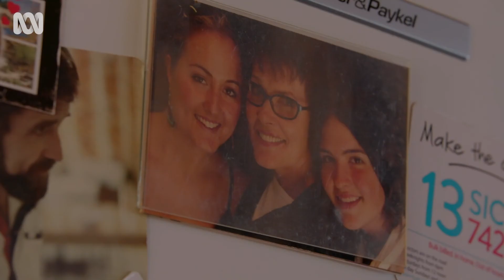Tamara kept two secrets in this house | Just Between Us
Tamara is back living in her childhood home where she kept two secrets, one being the identity of her famous mother.

Familiar and not so familiar faces reveal secrets and truths, and intimate family stories are shared. Each episode is a collection of themed short stories told by the people who lived them.